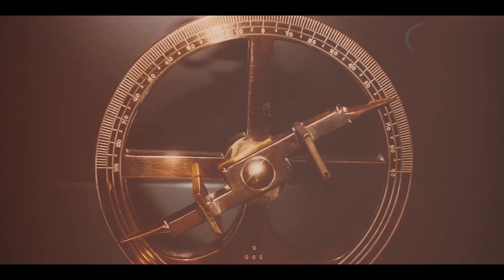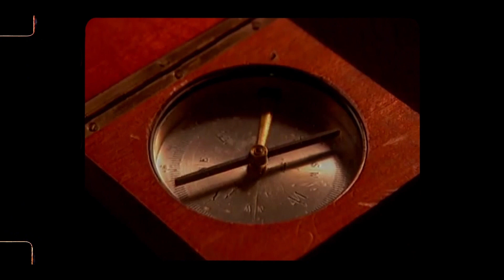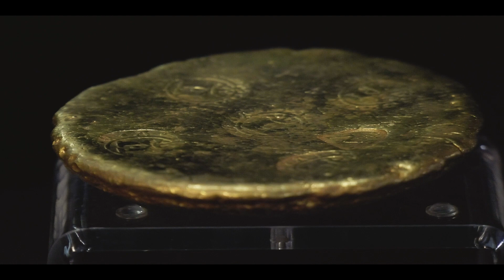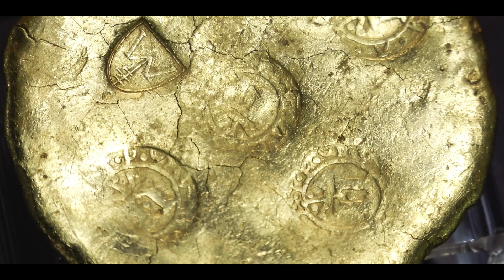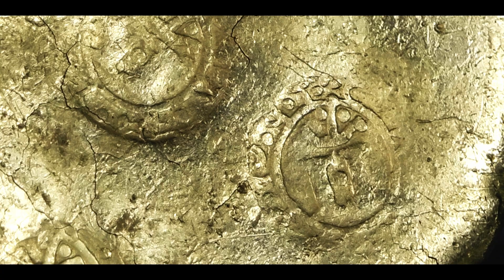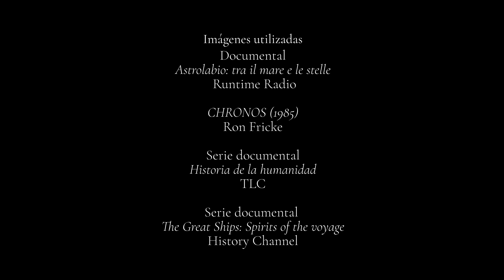EL MUSEO EN CASA: ASTROLABIO Y DISCO DE ORO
En el programa El Museo en Casa transitamos por los caminos de la historia, la cultura y el patrimonio, presentando piezas documentos y colecciones. En este episodio el historiador Michael González nos hablará sobre dos objetos muy interesantes y poco conocidos: un astrolabio, que se usan desde tiempos inmemoriales para conocer la ubicación en el espacio, para saber la hora, para medir los tiempos, y un disco de oro con extrañas inscripciones.

¿Qué pueden tener en común estos objetos, qué tan distintos pueden ser en su naturaleza, en su concepción, para que estén juntos en este programa? Sobre esos valores patrimoniales y sus significados versará este capítulo.